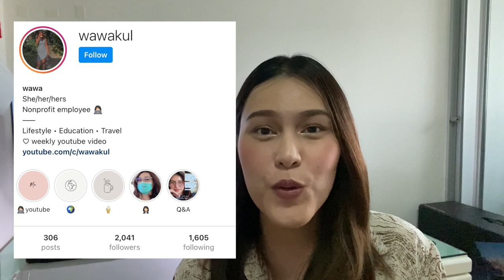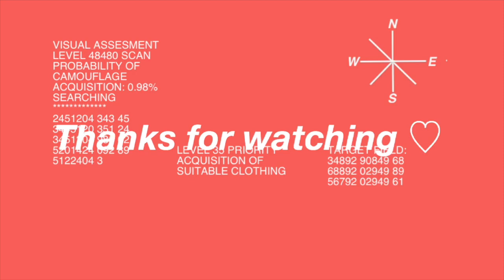ก.พ. 64 ep3 | อย่าเพิ่งเข้าห้องสอบ ก.พ. ถ้ายังไม่ได้ดูคลิปนี้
สวัสดีค่าเพื่อน ๆ วันนี้เรามาสรุปให้แล้วว่าก่อนเข้าห้องสอบ กพ ต้องเตรียมตัวยังไงบ้าง + ตอบคำถามที่หลายคนสงสัย

• เอาอะไรเข้าห้องสอบได้บ้าง
• ควรไปก่อนเวลาสอบกี่นาที กี่ชั่วโมงดี
• แต่งตัวยังไง ผญ ใส่กางเกงได้มั้ย
• มีกระดาษทดให้เราหรือต้องเตรียมไปเอง

✍🏼👩🏻‍💻 สอบ ก.พ. The Series by Wawakul

ก.พ.64 ep1 | ข้อสอบ E-exam แชร์ประสบการณ์ แนะนำการสอบ

ก.พ.64 ep2 | แนวข้อสอบ ก.พ. 64 เตรียมสอบแบบคนมีเวลาน้อย | wawakul & ครูกร